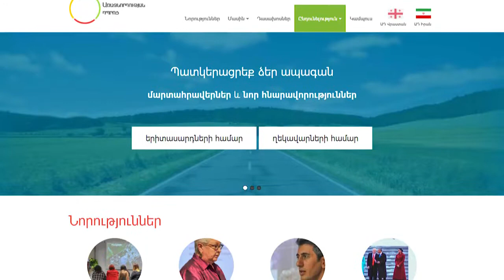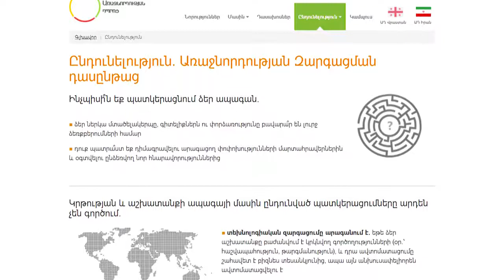Արցախի երիտասարդ պետական ծառայողներն ուսումնասիրել են ՊԵԿ-ի հաջողված փորձը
ՊԵԿ նախագահ Էդվարդ Հովհաննիսյանը հյուրընկալել է Առաջնորդության դպրոցի մասնակիցներին:  Արցախի երիտասարդ պետական ծառայողներն ուսումնասիրել են պետական եկամուտների կոմիտեի հաջողված փորձը